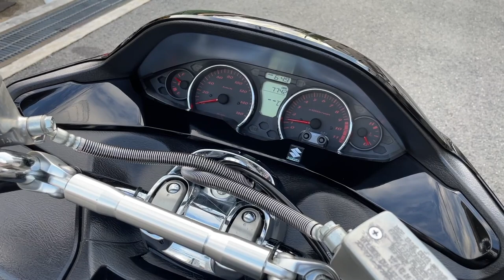スカイウェイブ SS 2012年 中古車 バイクショップ名:高石二輪